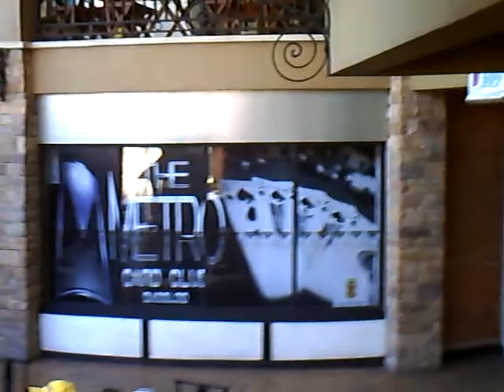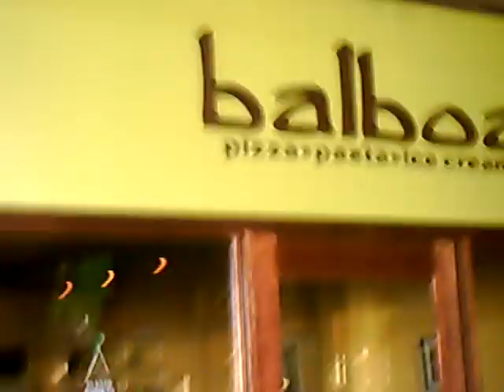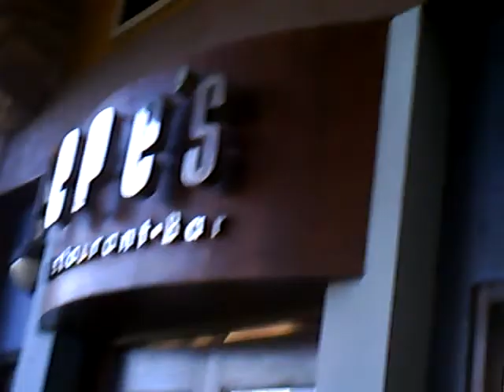Borrowed Heaven 205 pp.1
S2 Episode title:  To shop and to dine